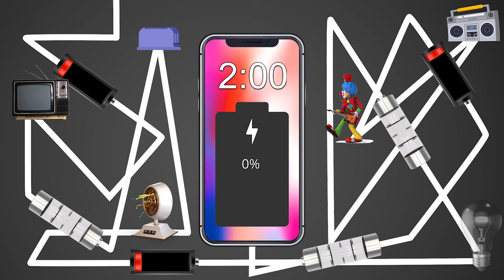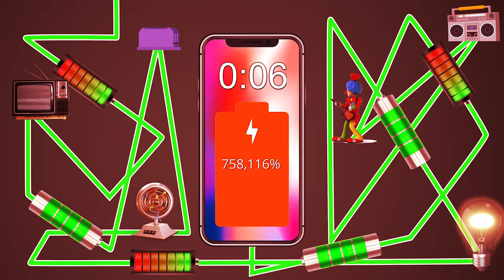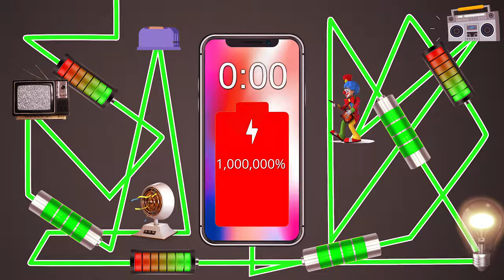Overcharging Phone Battery 1,000,000% [2 Minute Timer Bomb] ⚡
WATCH OUT! Voltage has reached 1,000,000 ⚡on your phone battery. She's gonna blow!  All we can do now is watch it explode as it powers up multiple devices.

Have you tried Feastables chocolate yet?